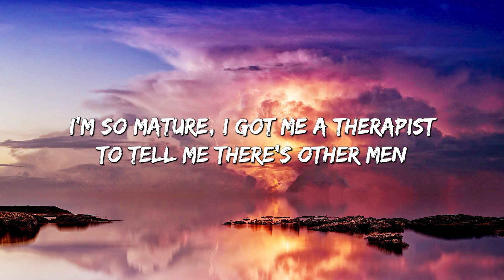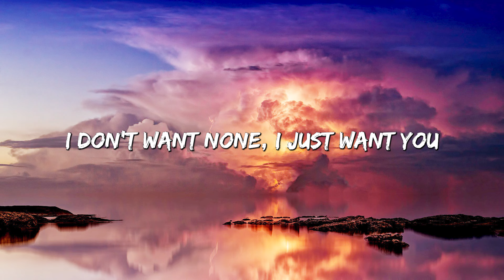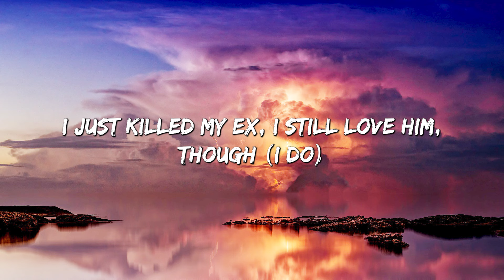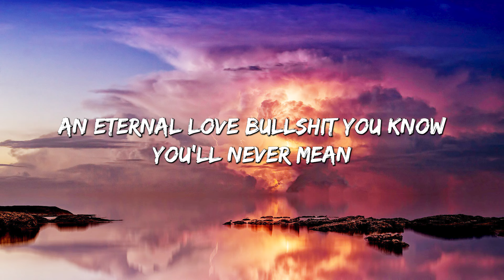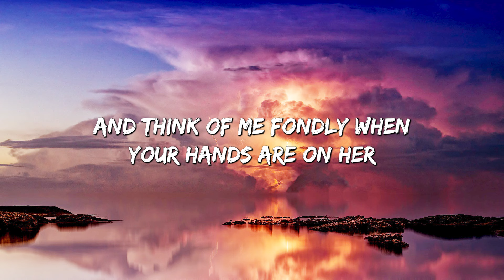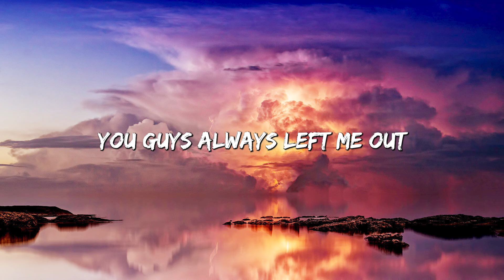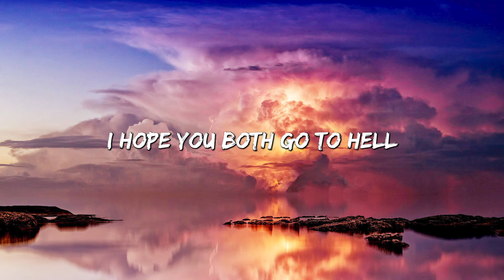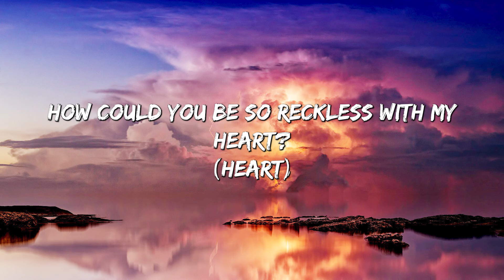Kill Bill - SZA (Lyrics) || Olivia Rodrigo, Madison Beer (MixLyrics)